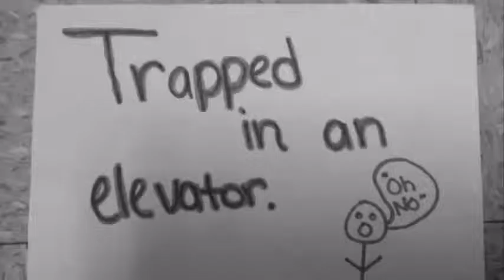Haven's Group Silent Film Project, September 24, 2015